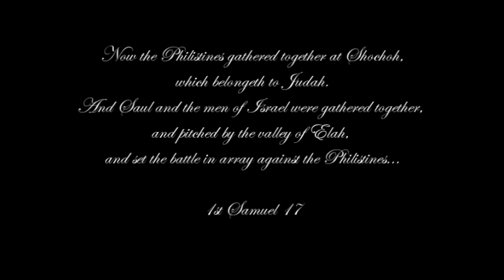David and the Giant Trailer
Based on the Bible story, 1st Samuel 17: 1-11, this movie mixes tradition with revelry, passion, betrayal, courage, and faith... The Israelites are threatened by the lustful Philistines who claim to have a Giant.  The king has lost his faith in the Lord and is willing to do anything to keep his crown and save his people... But only one Boy is able to save them!!!
This movie has action and blood accompanied by a sexy twist on the clothing and culture, and demonstrates that anything is possible with faith in God!!!

Starring: Nick Boyle, Karl Wood, Jameson Redden, Kevin Wood, Elizabeth Macha, Terrance Thomas Jr., and Tasha Kettula
Also Featuring: Jordan Wilson, Mista Chau, Steve Bury, Briana Kangas, Kristen Saunders, and many more!

The movie premier party starts at 7: 30 at the Blue Lounge (upstairs of the V-bar) and the showing will start shortly after. Please come support me and my actors!!! We have worked very hard on this movie and would like everyone to come and enjoy watching it with us. Everyone who is in the movie please dress up... Get ready to PARTY!